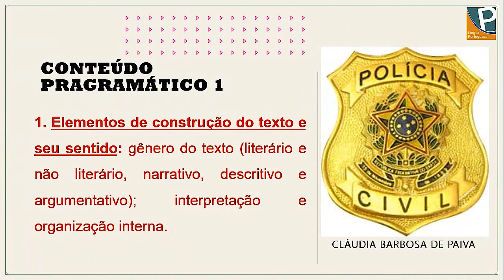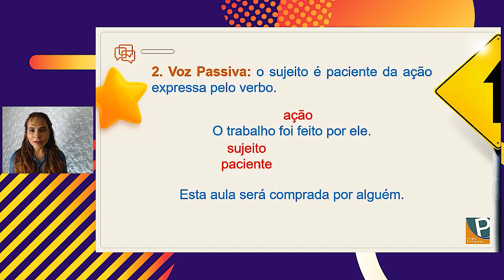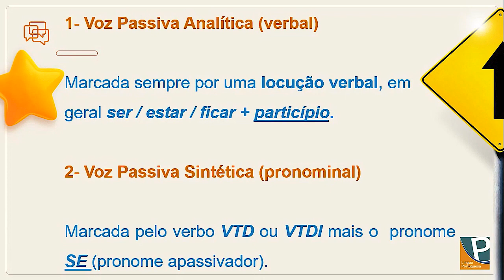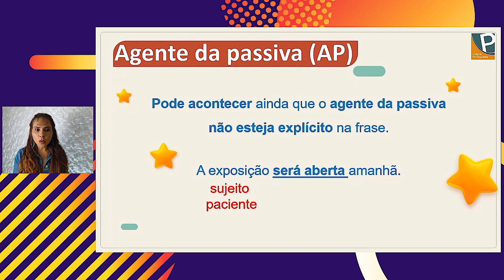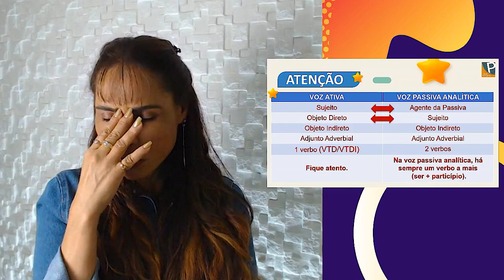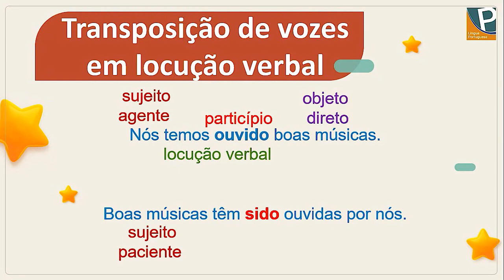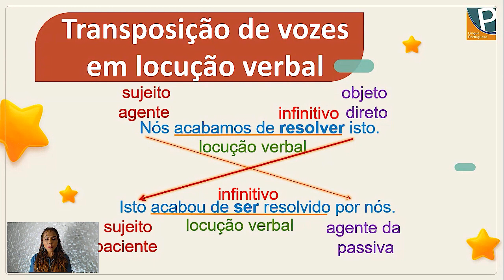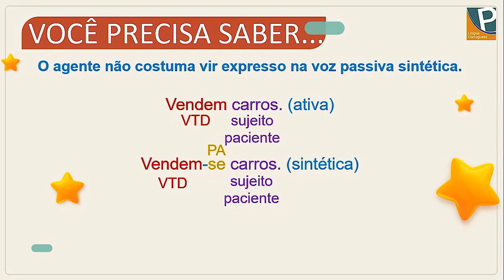APRENDA VOZES VERBAIS SEM ENROLAÇÃO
VOZES VERBAIS é assunto garantido na sua prova de Língua Portuguesa do Concurso Público, logo você precisa se preparar muito.

Este vídeo foi feito para você que deseja gabaritar a prova de língua portuguesa.

Nesta aula você encontrará muitos exercícios de Português e Interpretação de textos com gabaritos comentados de forma didática e muito eficiente para você treinar VOZES VERBAIS.

A HORA DE PRATICAR é indispensável para você que busca a aprovação no concurso do seu sonho.

Sua preparação precisa de teoria e de momento de prática para você avaliar o seu desempenho nesta disciplina.

Então, bora trabalhar!

Sua aprovação com convocação esperar por você.

Exercícios de Português ajudarão você memorizar por mais tempo as informações do seu edital. Ser aprovado no concurso público dos seus sonhos não tem preço.

Não se esquece de comentar qual o tema de Língua Portuguesa é mais desafiador para você. Vou adorar ajudar você!

Fiquem ligados nos próximos vídeos de dicas!

Bora estudar?